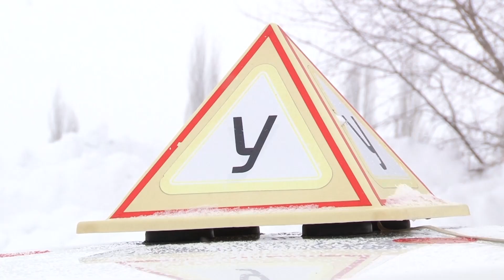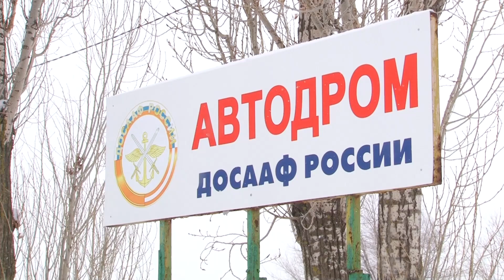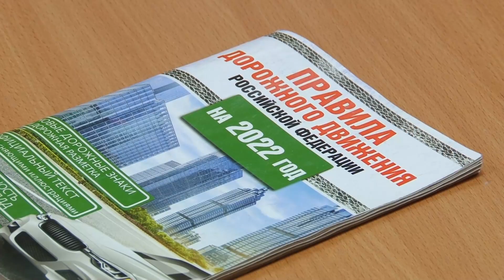Юбилей ДОСААФ России | Обучение в автошколе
Сажают за руль почти век. ДОСААФ России отметил юбилей - 95 лет. Изначально в организации готовили военных судоводителей. Сейчас же записаться на обучение в школу, могут и те, кто хочет управлять большегрузами и легковушками.
Последняя услуга пользуется у горожан особой популярностью. Анна Забалуева увидела будущих водителей.

Включить поворотник, выжать сцепление и можно ехать. Будущие автомобилисты учатся делать параллельную парковку, змейку, разворот в ограниченном пространстве. Основные элементы, которые помогут уверенно ездить по городу, отрабатывают на автодроме. Правда легко и сразу они даются не всем.
Учат начинающих автомобилистов опытные инструкторы. Анатолий Михайлович в своей профессии уже 40 лет. Говорит, за это время через него прошли тысячи учеников. Не боятся садиться за руль даже пенсионеры. За 2,5 месяца обучения за рулем начинают чувствовать себя уверенно и люди пожилого возраста.

Сейчас ежегодно саратовский ДОСААФ подготавливает порядка 600 курсантов. Большинство обучаются на категорию Б. Открыты также курсы по обучению водителей большегрузов и судоводителей. Но так было не всегда. Изначально, 95 лет назад, принимали людей только на военную технику.

Кстати, если раньше управлять техникой учились только мужчины, то сейчас ситуация в корне меняется. По словам руководства автошколы, в каждой группе большая часть курсантов именно девушки.